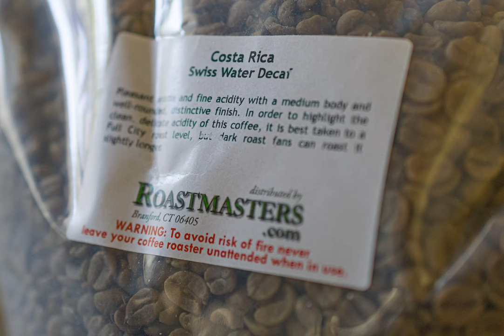Coffee Roasting at Home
Slide show demonstrating the art of coffee roasting at home with the Behmor 1600 Coffee Roaster.